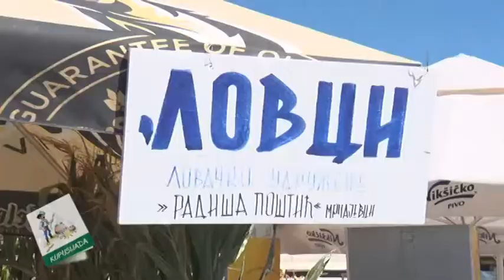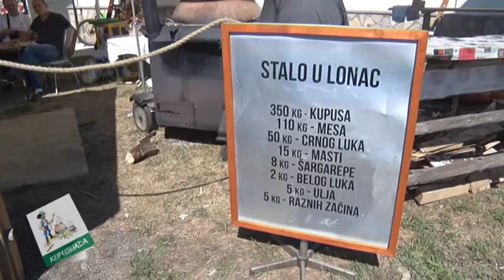KUPUSIJADA - REPORTAZA 15.09.2017. Prvio Deo